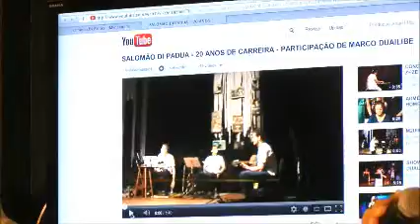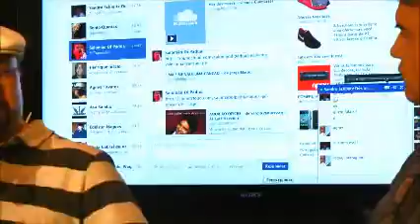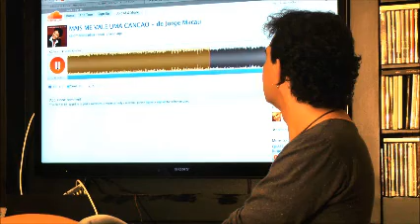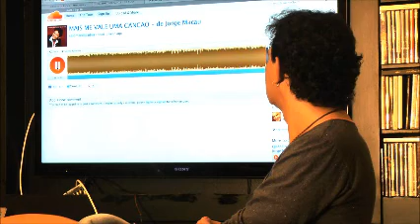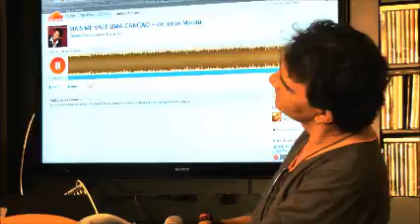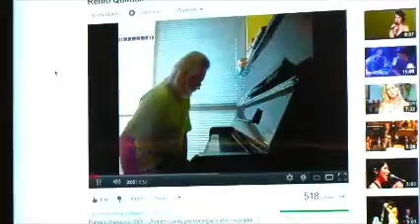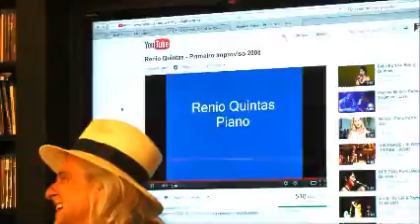Sarau do Anand Rao 17 de Novembro Parte II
Entrevistas com Rênio Quintas, Salomão Di Pádua, Edelson Nagues e Célia Curto.

Produção de Anand Rao, Henrique Inácio, Agnes Tavares e Fábio Barros